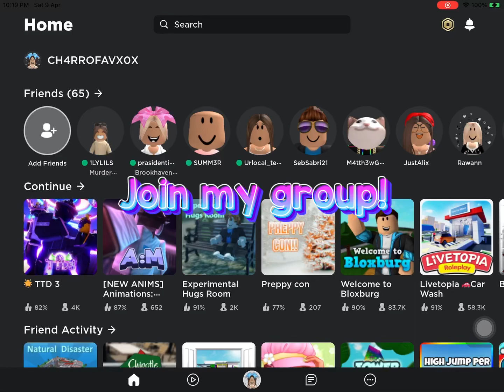JOIN MY GROUP